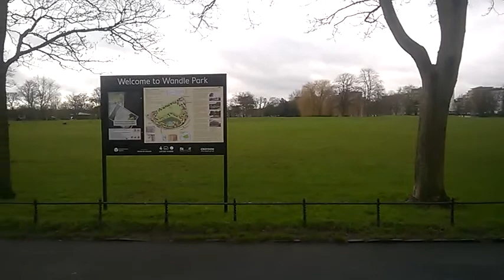wandle park Croydon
Good for running